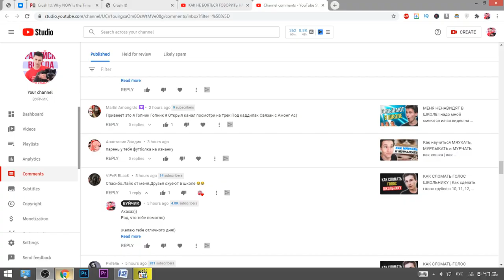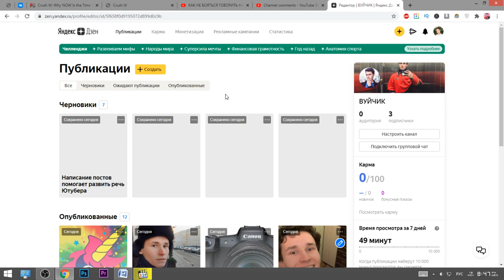If you are not from Russia, DON'T MISS THIS OPPORTUNITY | Yandex Zen platform for foreigners